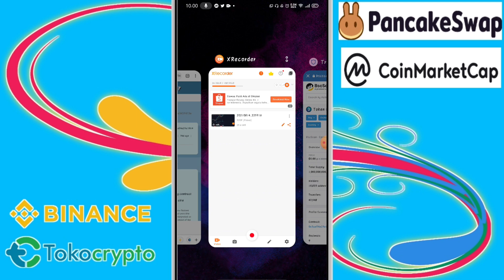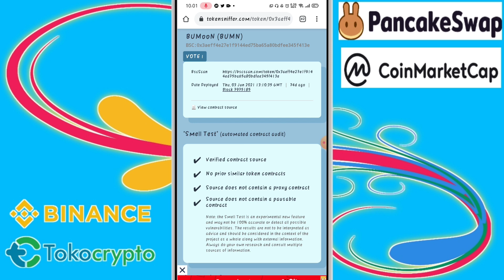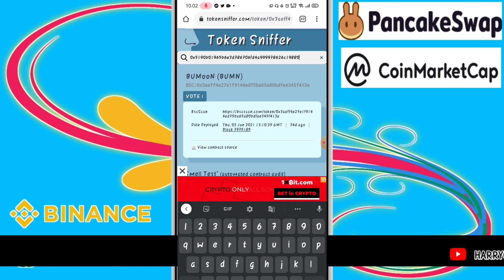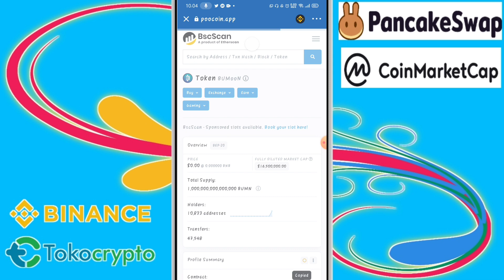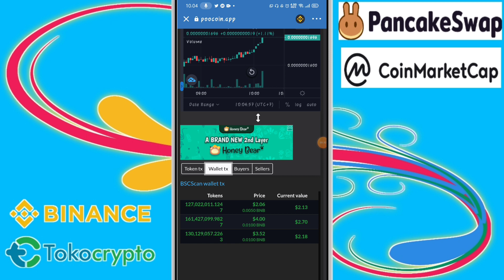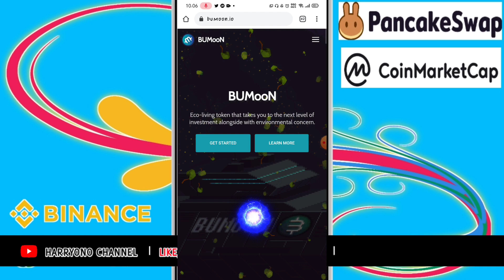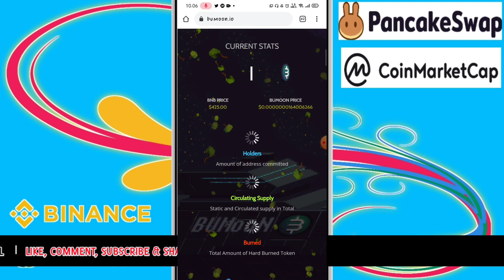Virall BoMoon local Indonesian coin, don't waste this opportunity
10,864
Holders
Amount of address committed

Circulating Supply
Static and Circulated supply in Total

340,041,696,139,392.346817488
Burned
Total Amount of Hard Burned Token

CONTRACT ADDRESS
0x3aeff4e27e1f9144ed75ba65a80bdfee345f413e

Coming soon

Boo™ is a mobile apps that works as enabler for several BUMooN green project. Manage your BUMooN token easily alongside with other collections of verified crypto assets which available on BUMooN ecosystem.